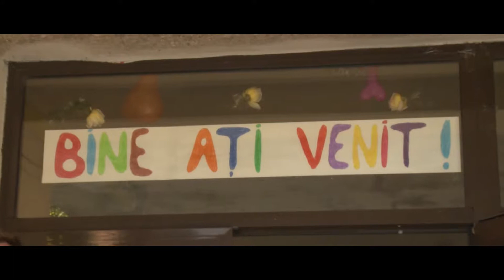Curea Alex Events - Remus si Cosmina